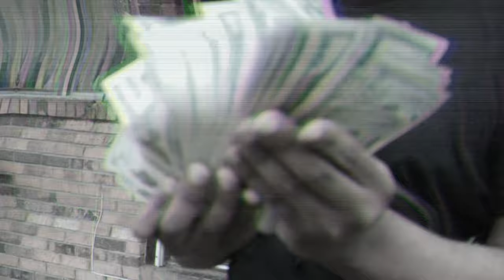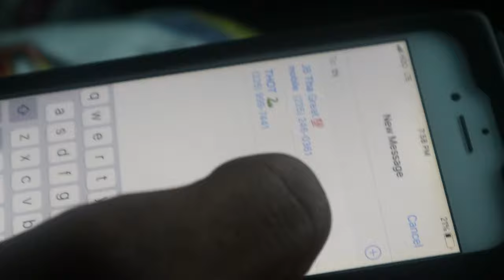JUGGMANE - VIOLATE OFFICIAL VIDEO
Instragram : @CreatedbyParis

I CREATE MUSIC VIDEOS !